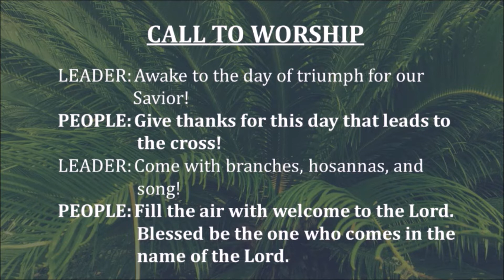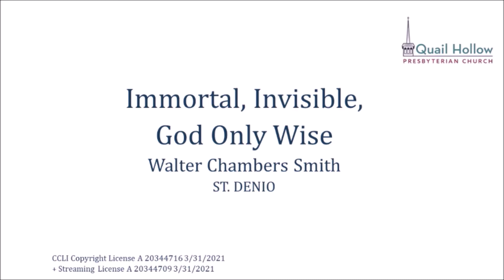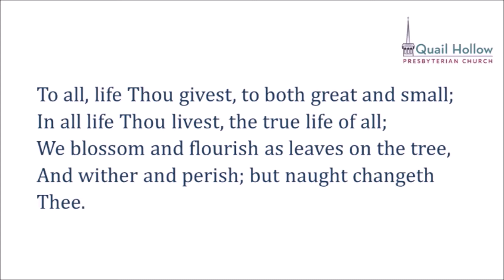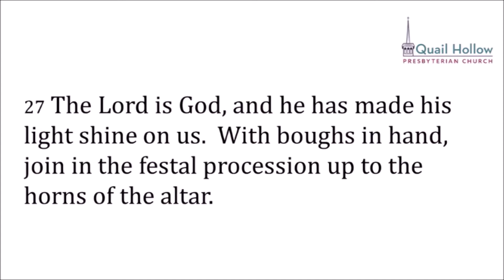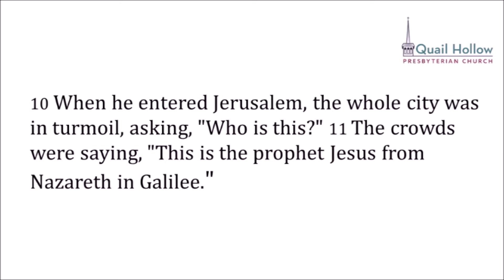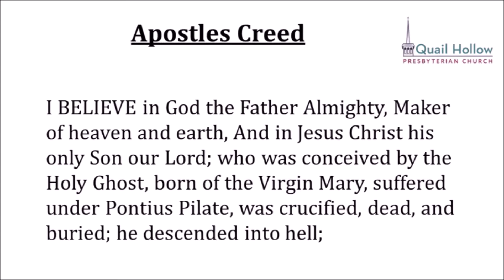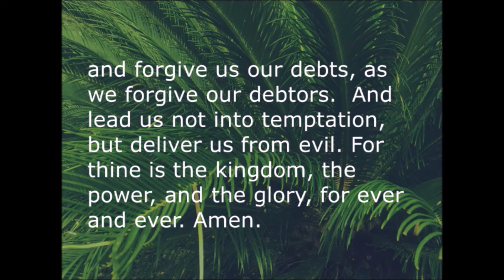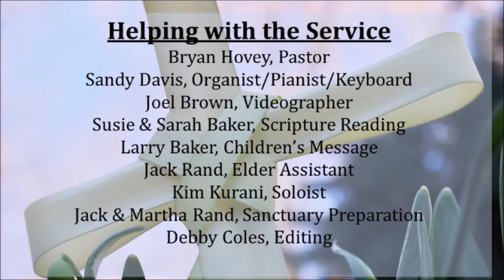April 5, 2020, Palm Sunday, Worship Service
Quail Hollow Presbyterian Church, Palm Sunday Worship Service, Charlotte, NC